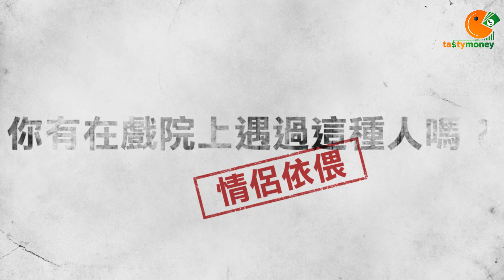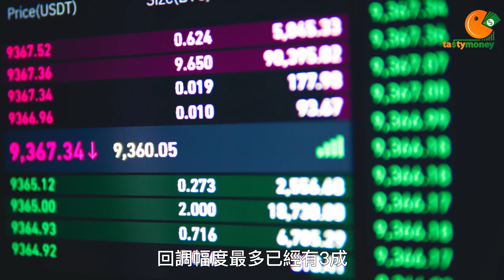戲院最憎見到的三種人｜海底撈(6862)｜TASTY DRAMA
入戲院睇戲係幾爽，但難免遇到奇怪人，影響享受電影的快樂時光。即刻睇睇邊種人最乞你憎！

小炒王梁心欣 FB | IG: sy_tastymoney
魏力投資日誌 FB | IG: ngailik.stocks
炒輪雷神 FB | IG: Luilui_tastywarrant
Blair小編: IG: blair.teabo
TASTY 專研文章搜尋：WeChat官方帳號《添味財經TastyMoney》